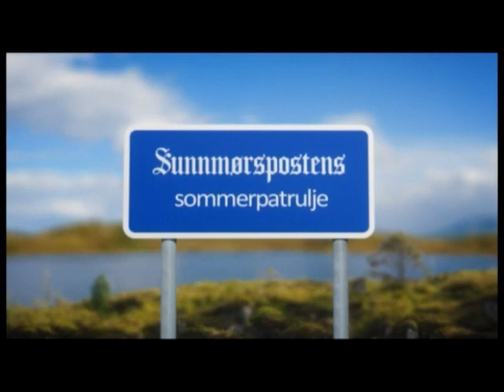Sunnmørspostens Sommerpatrulje i Stryn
Se hvem vi traff da vi tilbrakte to timer i Stryn kommune på vår sommerpatrulje.